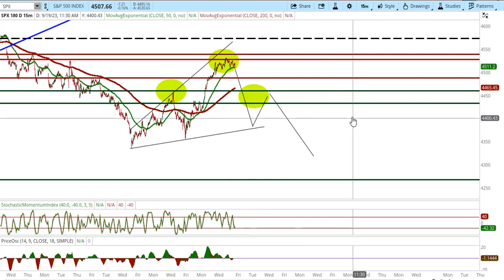Sentimenttiming.com Market Recap